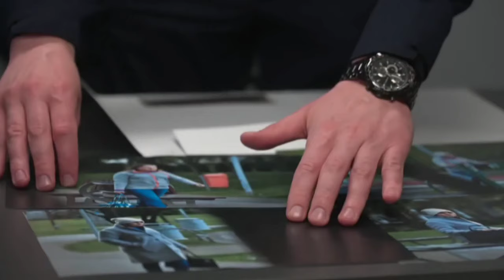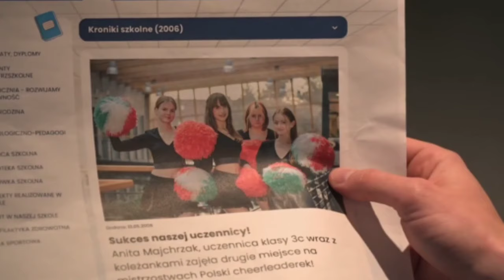PIP 👮🏼‍♀️👮🏻🚔Odc 1173: Miłość zwyciężyła!,ale czy życie pokona śmierć? FINAŁ z patrolem 05